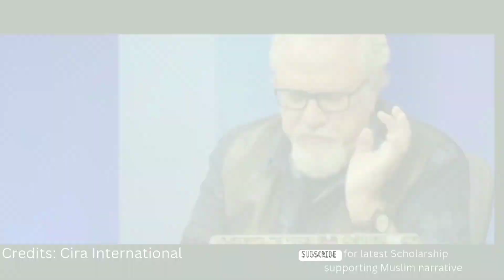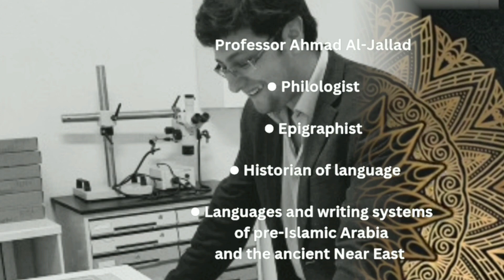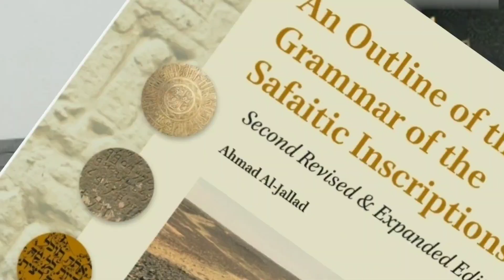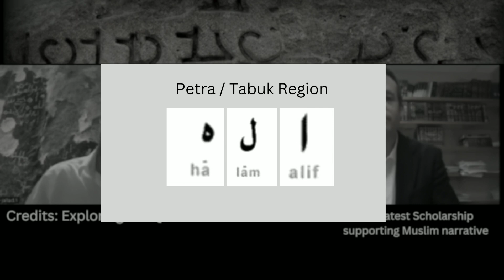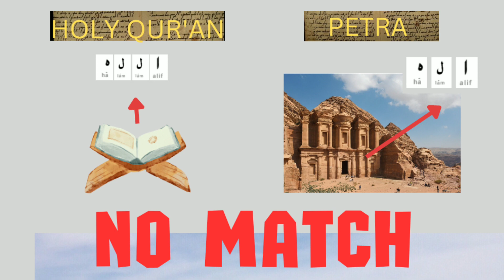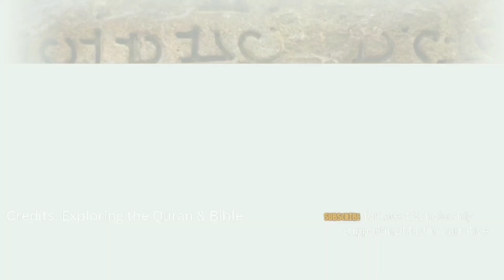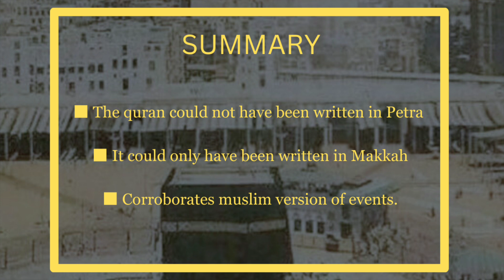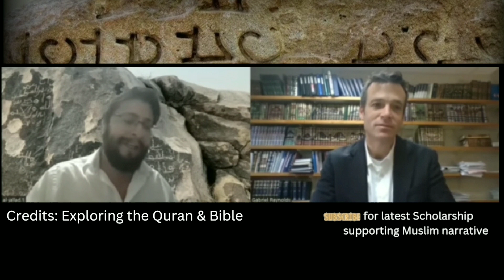Origin Of Qur'an Discovered By Archeologist In Saudi Desert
UK Copyright, Designs and Patents Act 1988

Credit to @ExploringtheQuranandtheBible channel

The literary richness of the Islamic Qur'an of the Muslim faith has led to critics, atheists, islamophobes to claim that it likely wasn't composed in Mecca, Hijaz, Arabia. Some even allege it wasn't even 'authored' under the stewardship of Prophet Muhammad. christian apologists like Jay Smith & people like Dan Gibson have tried to popularise the Petra theory of the origin of the quran. But what do leading academics who've actually done field work in Saudi Arabia like Dr Ahmed Al Jallad of Harvard say.

Ahmad Al-Jallad is a philologist, epigraphist, and historian of language. His work focuses on the languages and writing systems of pre-Islamic Arabia and the ancient Near East.